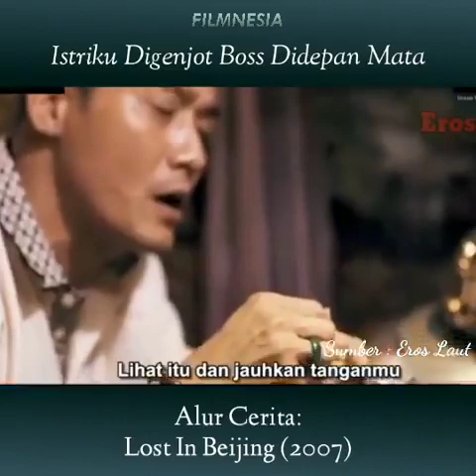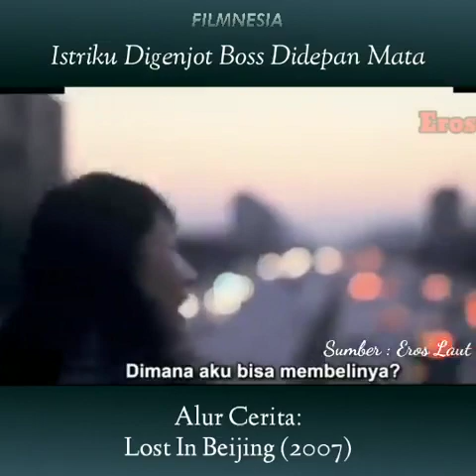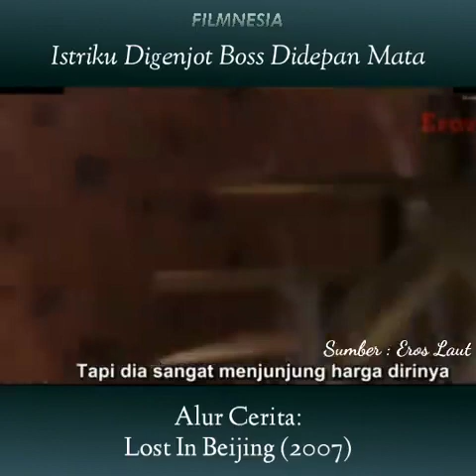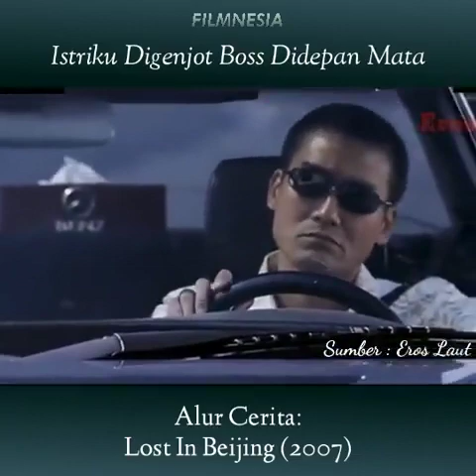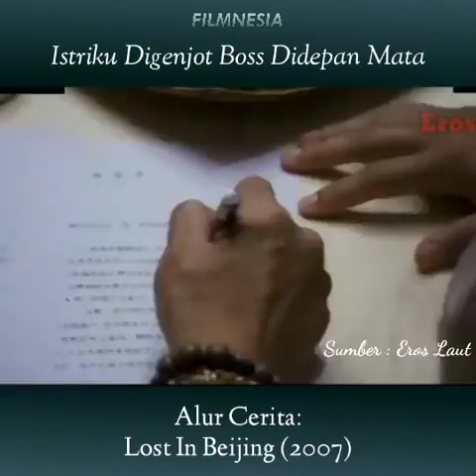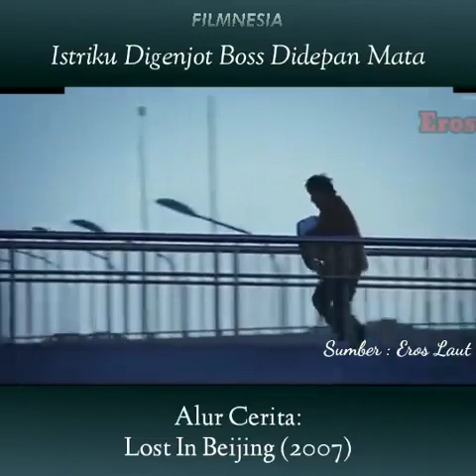Di genjot bos di depan mata suaminya | Lost in beijing(2007)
alur cerita film :

Istriku Digenjot Boss Didepan Mata | Lost In Beijing (2007)